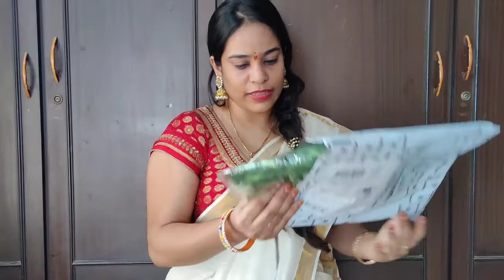Dmart & Amazon Shopping Haul in Telugu / Skincare products in dmart budget shopping / Amazon haul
I am sharing d mart skincare haul & amazon haul to share my reviews on my purchase

AMAZON HAULS :

ARTIFICIAL MONEY PLANT

LED STRING LIGHTS

Follow me on Face book
Do Mention in the comment section your Valuable comments & Videos you happy to watch from my channel.

Priyanka Gollapelly